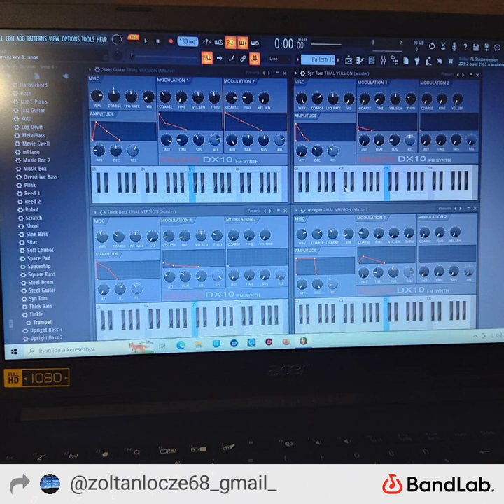High-Tech Minimal by Lőcze Zoltán